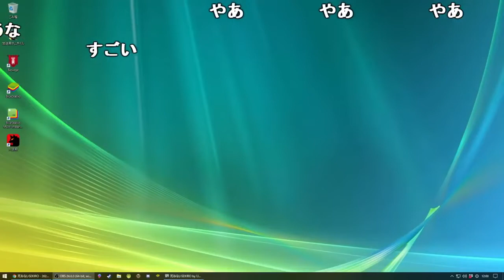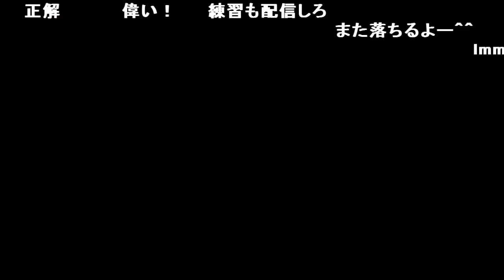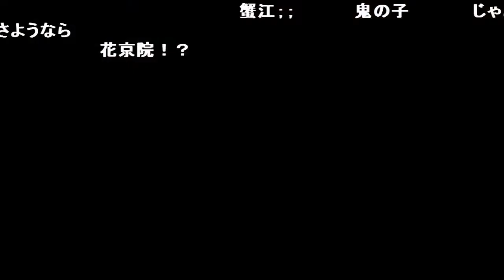【ch】うんこちゃん『死んだら即終了SEKIRO(コメ有)』Part4【2020/01/03】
【放送時間】2020/01/03(金) 11:57～12:21
【タイトル】死ねないSEKIRO
【説明文】眠気覚まし